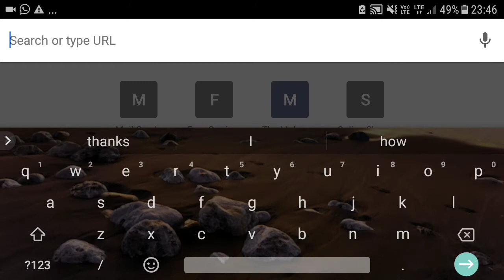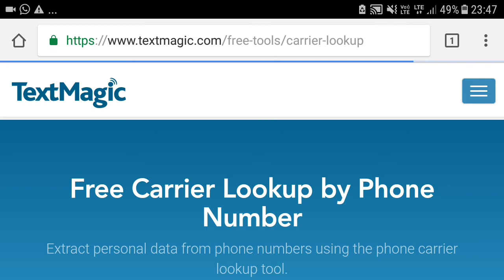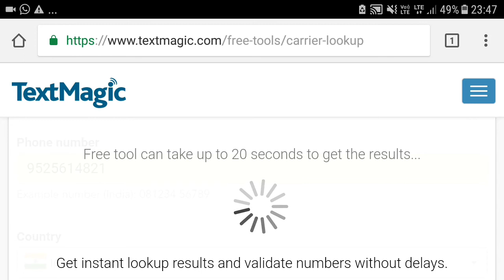How to know Port Out Number | How to check MNP Number | Cyber Crime Investigation Tool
This video is dedicated & very usefull for Law enforcement Agencies, Police officers And Investigating Officers. Through this video we are trying to minimises time and speedy technical investigation.

How to avoid ATM Fraud| ATM Fraud se kaise bache| ATM Fraud hone par kya Kare-

How to bypass OTP verification| OTP Bypass kaise kare| other country ke number ka kya kare-

For any suggestion regarding cyber crime please write in comment box.